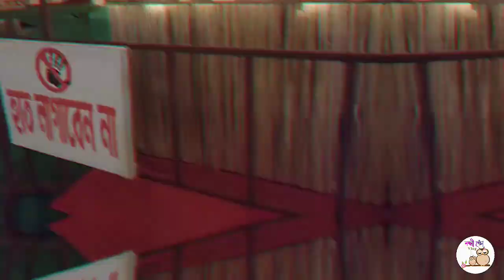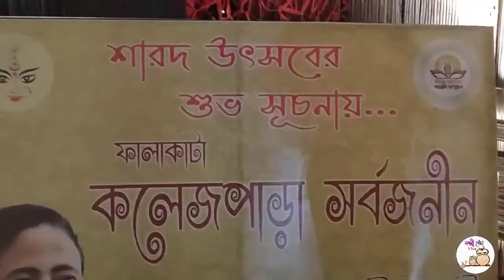Falakata College Para Durga Puja 2022 || ফালাকাটা কলেজপাড়া দুর্গা মন্ডপ 2022